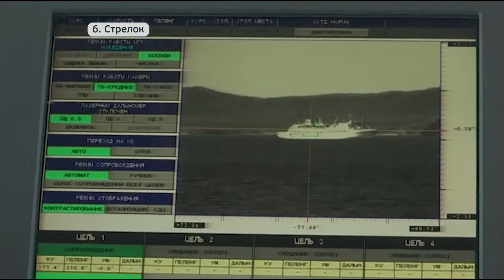Боевые пловцы ТОФ уничтожили “подводных диверсантов»